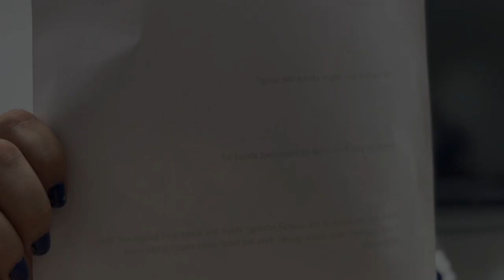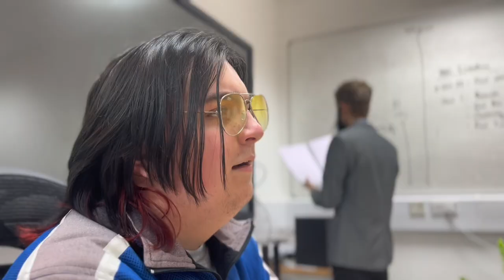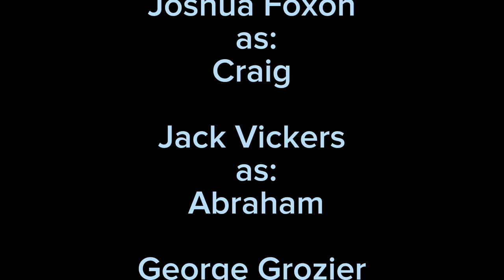College Shark - A Comedy Short Film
Budget Productions Presents… College Shark!

It's Jaws But in a College!

When a college finds itself under attack by an unknown species of shark, an irresponsible team is assembled to hunt down the beast and free the college from its sharp teeth.

Starring: Joshua Foxon, Jack Vickers, George Grozier, George Williams, Adam O'Neill Gibbins.